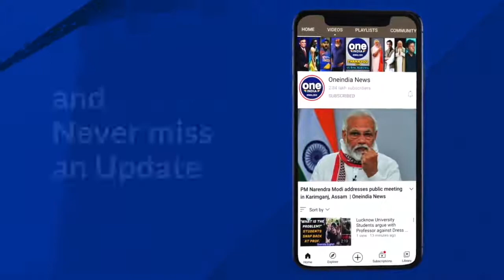China opposes WHO's plan for a second phase of investigation on the origins of Covid | Oneindia News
Today, China rejected the second phase of an investigation into the origin of the coronavirus by the World Health Organization. The WHO this month proposed a second phase of studies into the origins of the coronavirus in China.